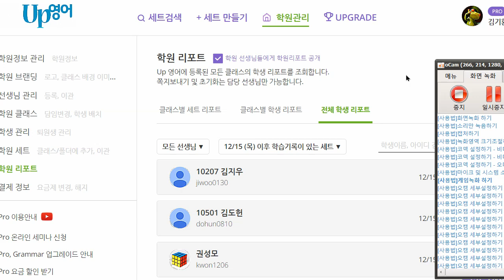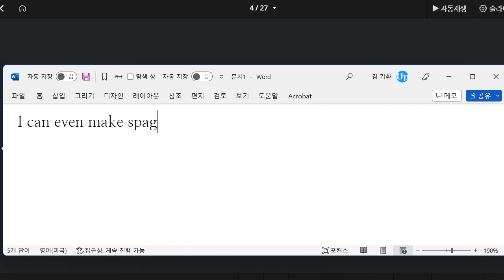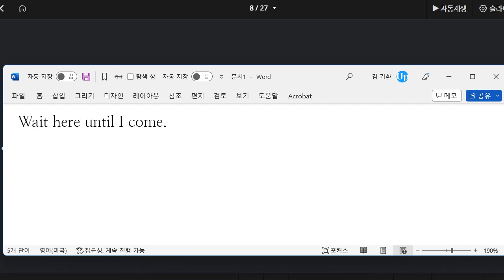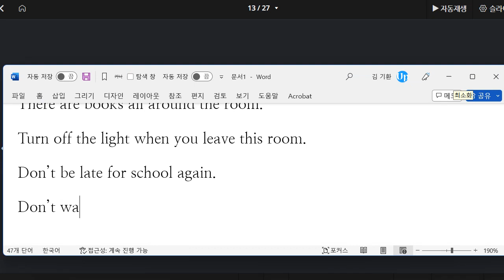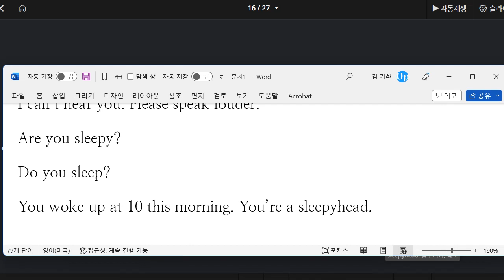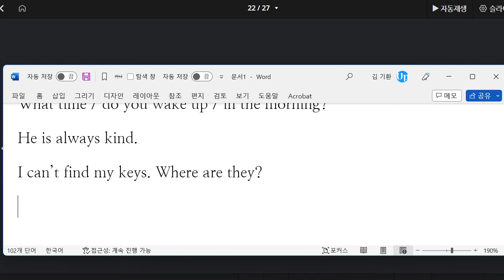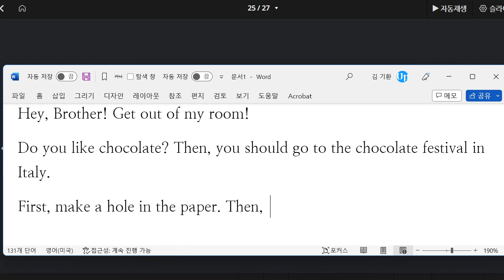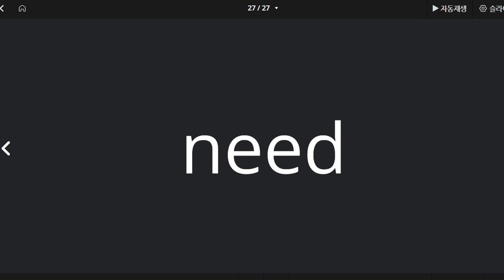문자민 2022 12 23 단어 성취도 85